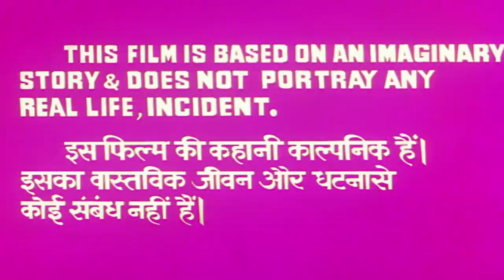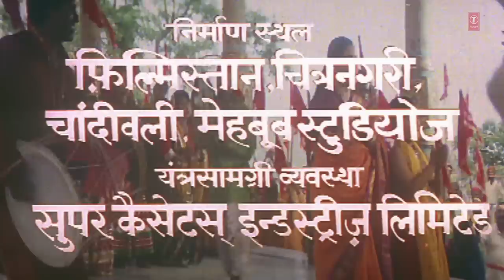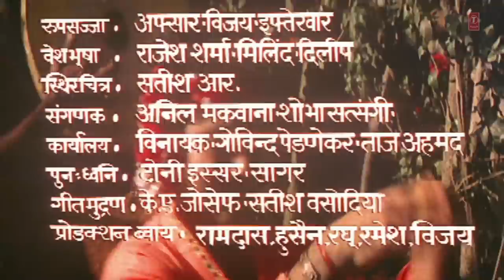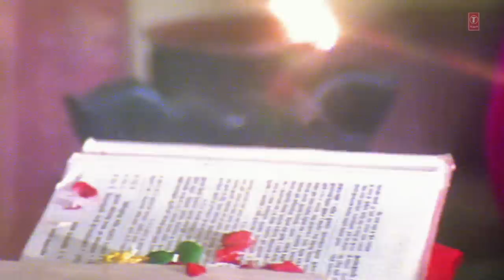Jai Maa Vaishno Devi जय माँ वैष्णो देवी,भक्तिमय सम्पूर्ण हिंदी फिल्म I Full Hindi Film,GULSHAN KUMAR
जानिये माँ वैष्णो देवी की उत्पत्ति कैसे हुई उनके जन्म की संपूर्ण कथा भक्त श्रीधर की माता के प्रति सच्ची भक्ति को दर्शाती इस फिल्म में मुख्या भूमिका में हैं श्री गुलशन कुमार जी, अरुण गोविल, गजेंद्र चौहान, देवीदास चिप्पा और किरण जुनेजा !!! आनंद लें वैष्णो देवी की संपूर्ण कथा का !!!
Artists: Rakesh Bedi, Gajendra Chauhan, Devidas Chippa, Arun Govil, Kiran Juneja, Girija Shankar Album: Jai Maa Vaishno
Directed by: Shatilal Soni